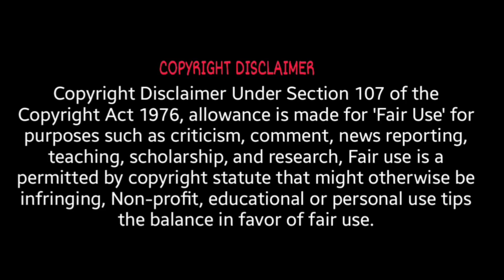Polity Article Shortcut Tricks Animation | Polity ShortTrick in Animated Tamil | Quick Learning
*TNPSC Study Plan Schedule PDF*